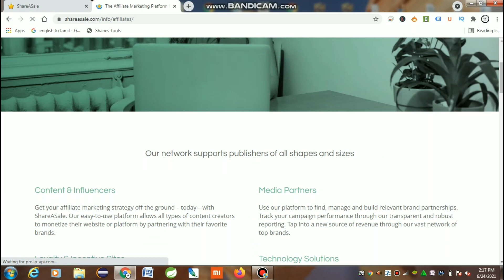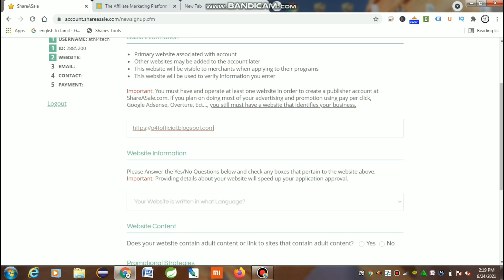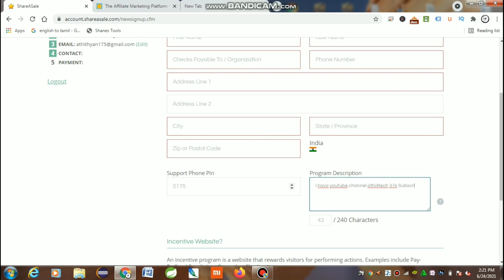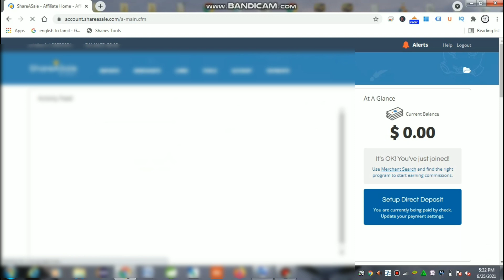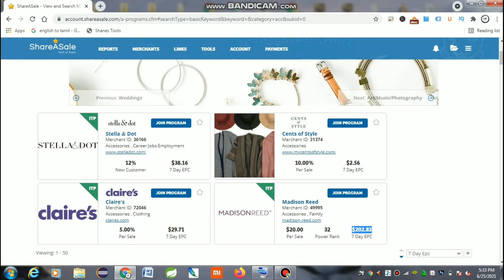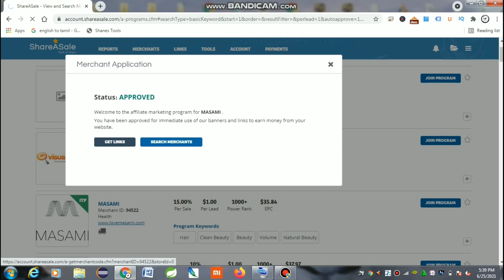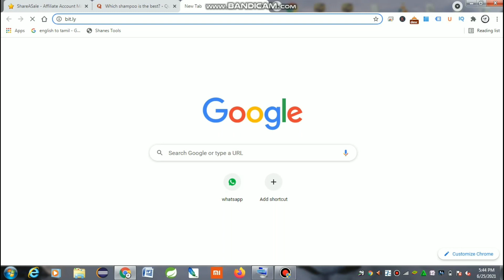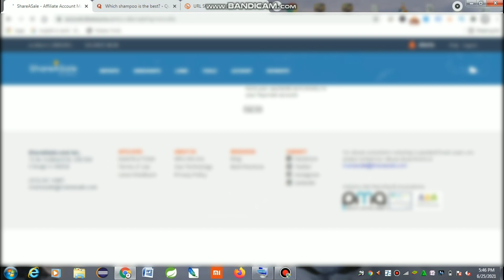Earn Money Online ShareASale | Per Click 15$ Proof | Athi4tech in Tamil